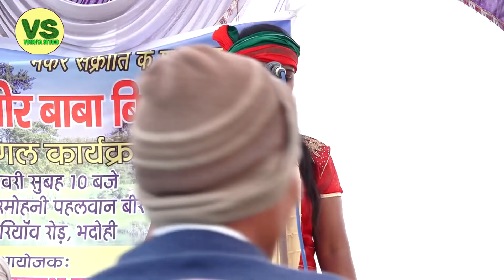एकदम खुल्लम खुल्ला इस गीत में हद पार कर दिया | जाड़ा में खाडा करे || Manju Lata मो - 9956180941